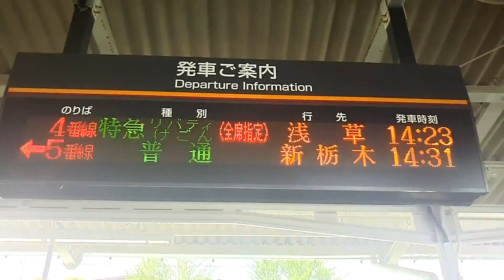【あれ⁉】東武日光駅の電光掲示板がおかしい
撮影した時は、時刻は14:02だったのですが、東武日光駅にある電光掲示板が13:59に発車した
｢特急きりふり284号浅草行｣
と表示されていておかしいなと思い、撮影しました。